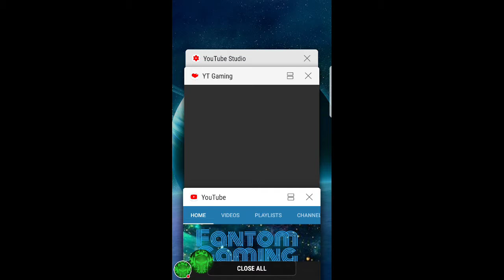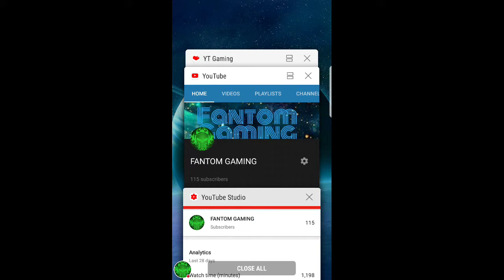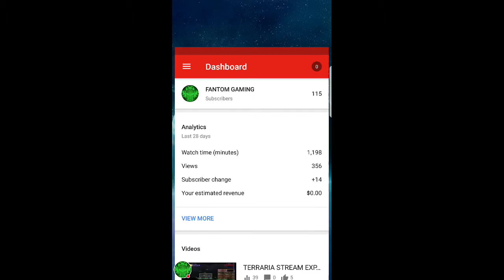THANK YOU GUYS SO MUCH!!!!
THIS VIDEO IS JUST A QUICK THANKS TO ALL OF MY SUBSCRIBERS AND EVRRYONE THAT SUPPORTS ME AND MY CHANNEL. I LOVE EACH AND EVERY ONE IF YOU AND HOPE TO SEE YOU AGAIN😊☺✌✌✌